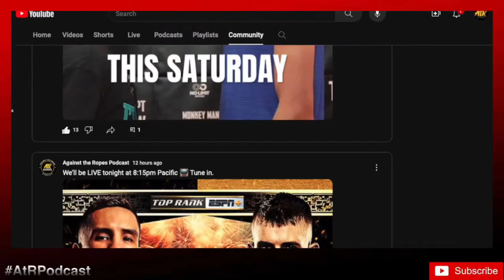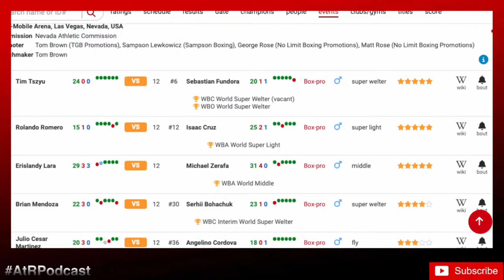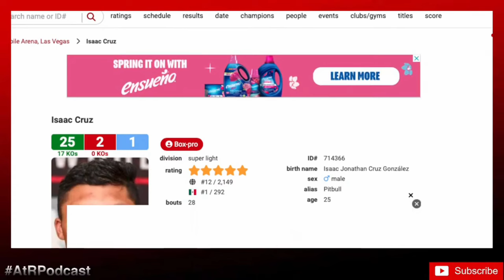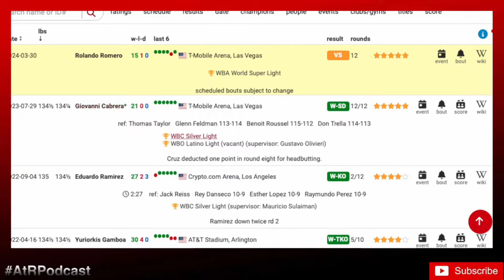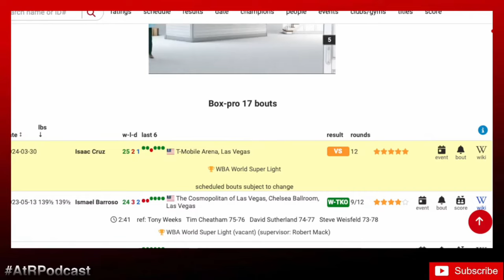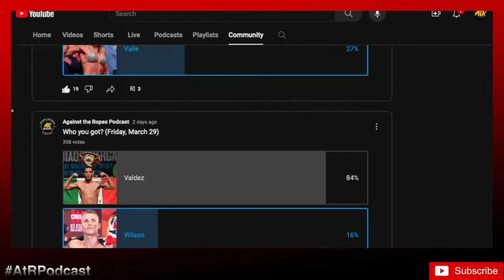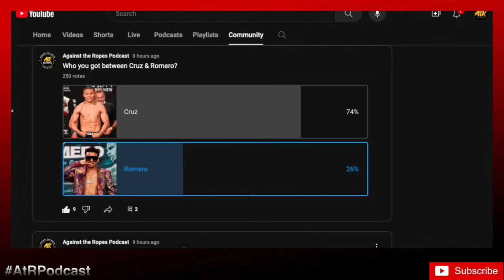"HE'S GOING TO GET CAUGHT WITH SOMETHING BIG!" - Romero vs. Cruz Preview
Romero vs. Cruz - March 30

🔷 Hosted by:
@cmosqueda1103_ - co-host, commentator, interviewer
@giostotle - co-host, commentator, videographer, video/audio editor, podcast producer

  100% of the proceeds go to amateur boxers/amateur boxing programs